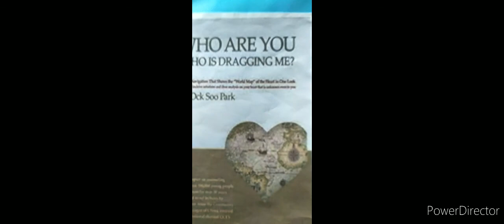How to make book jacket.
This vedio is created for project purposes only.